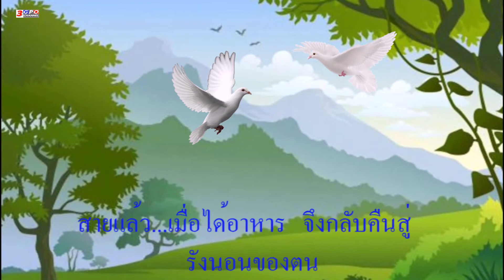เพลงนกเขาบินข้ามเขา ( พร้อมเสียงนกเขาร้อง ) 2020 # 3GPO CHANNEL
เพลงนกเขาบินข้ามเขา ( พร้อมเสียงนกเขาร้อง ) ฟังสบาย 2020 # 3GPO CHANNEL
* นกเขาบินข้ามเขา    ไม่ใช่นกเรา    เอาแต่แลมอง
*** เช้าตรู่...ก็บินจากรัง    เพื่อหาอาหาร...ในป่าดงพงไพร   สายแล้ว...เมื่อได้อาหาร   จึงกลับคืนสู่   รังนอนของตน